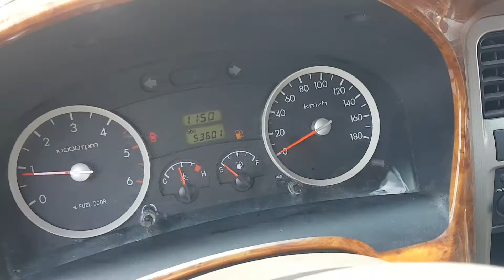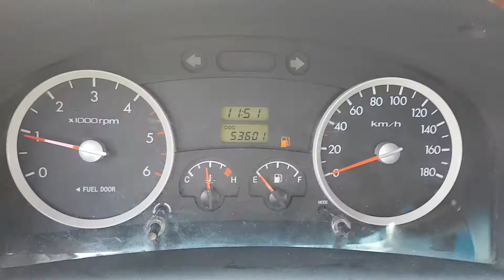PORTER KMFZSZ7JAAU672182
Autoleader